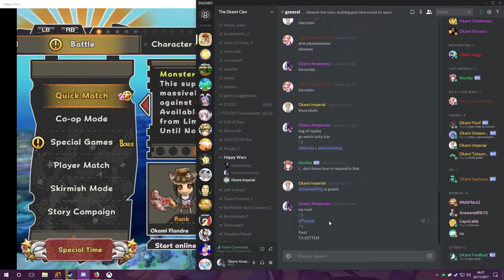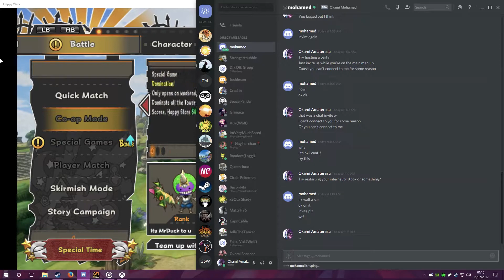Collection of Moments 21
Lots of happy wars in this one. Probably could've put more into it but the rendering time would literally be a day, so here you go!